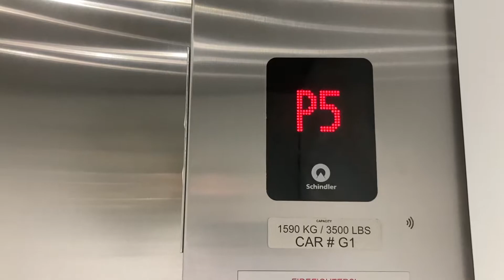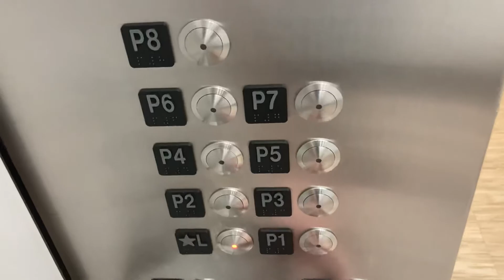Incredible 500 FPM Schindler 5500 Traction Elevators In Fort Lauderdale FL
These are amazing.